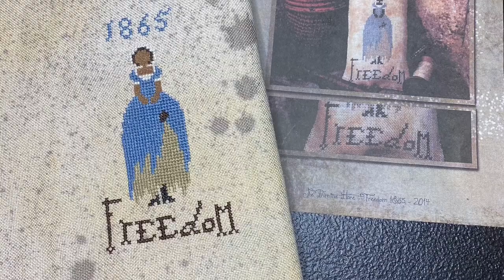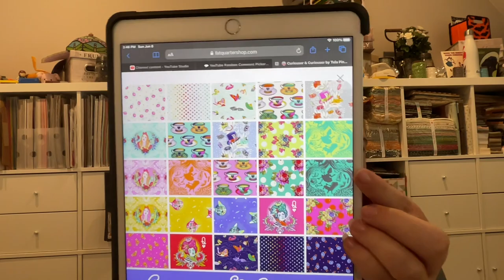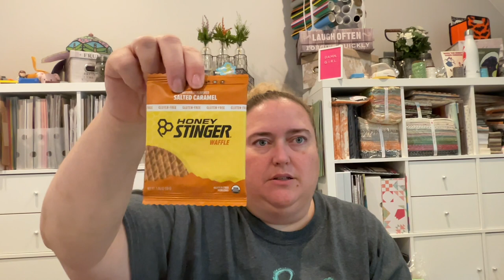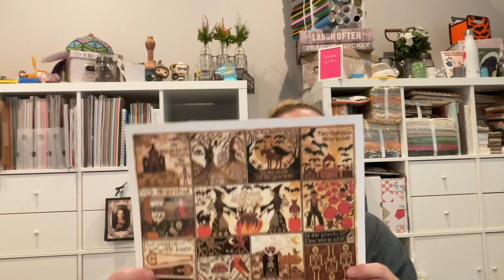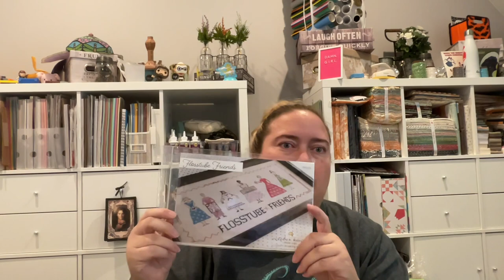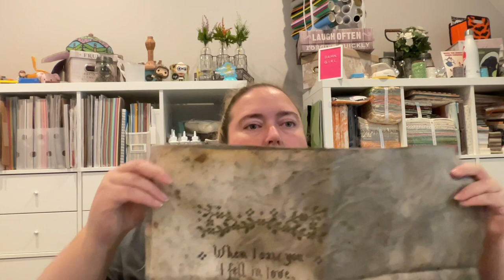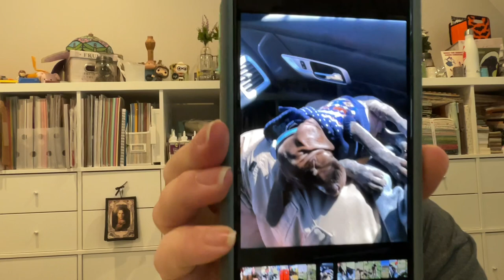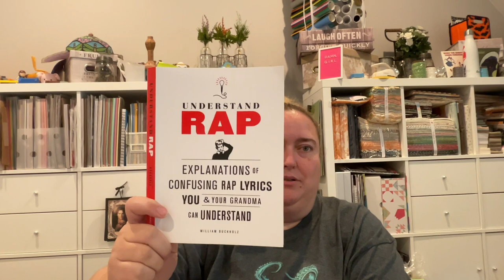Flosstube #42 - The One Where I Am So Close